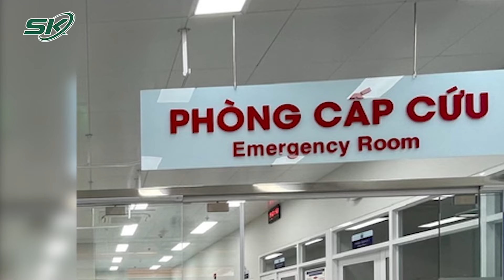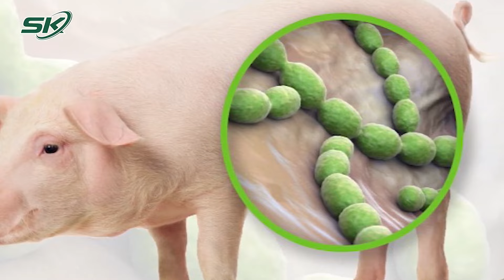Ăn 'đặc sản' lấy may, nam thanh niên nguy kịch vì viêm màng não | SKĐS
SKĐS| Mới đây, một nam thanh niên 27 tuổi được Bệnh viện Đa khoa tỉnh Bắc Ninh chuyển đến khoa Hồi sức tích cực, Bệnh viện Bệnh Nhiệt đới Trung ương trong tình trạng an thần, thở máy. Bệnh nhân có nhiều ban xuất huyết hoại tử rải rác toàn thân, tập trung nhiều vùng mặt, đầu, chi. Theo lời người nhà bệnh nhân kể lại, trước thời gian vào viện 4 ngày, bệnh nhân có ăn tiết canh lợn ngoài quán. Sau khi về nhà, bệnh nhân xuất hiện mệt mỏi, đau mỏi người. Đến đêm, bệnh nhân xuất hiện sốt rét run không rõ nhiệt độ. Sáng ngày vào viện, người nhà phát hiện bệnh nhân trong tình trạng hôn mê, gọi hỏi không đáp ứng, tím tái toàn thân.